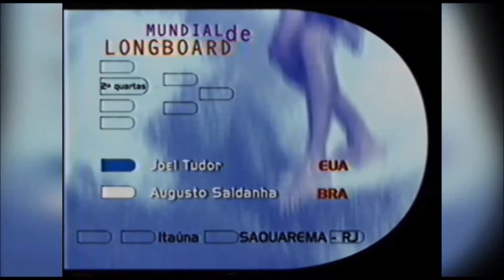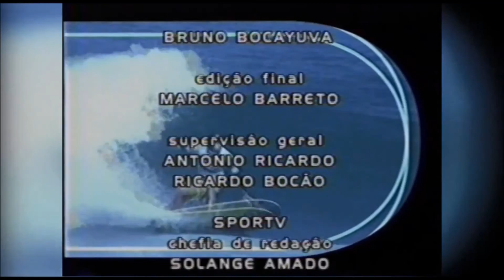WLT - Saquarema Longboard International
O melhor campeonato de longboard realizado no Brasil.